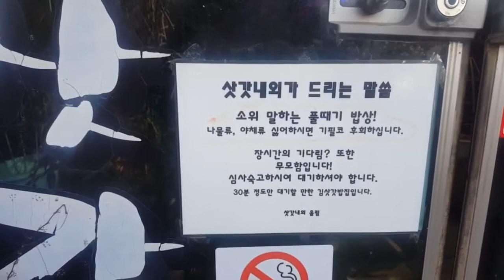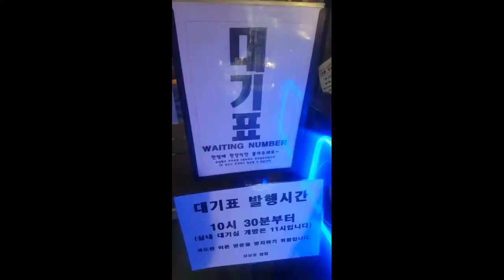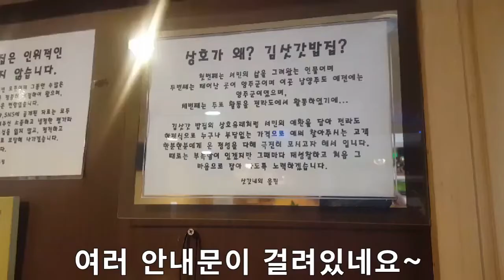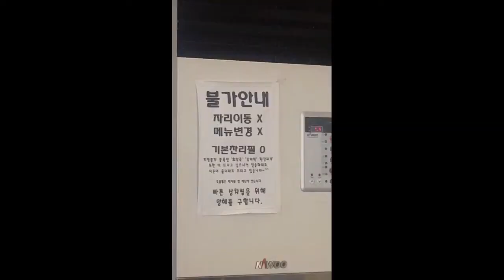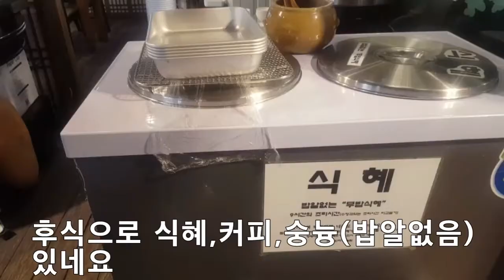남양주 김삿갓밥집 기본찬30찬 탑 쌓고왔어요~